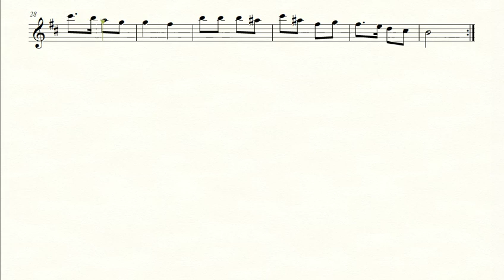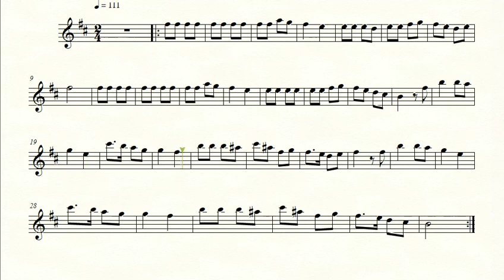Partitura NÃO PODE SER TRISTE - Corinhos - Sax Alto